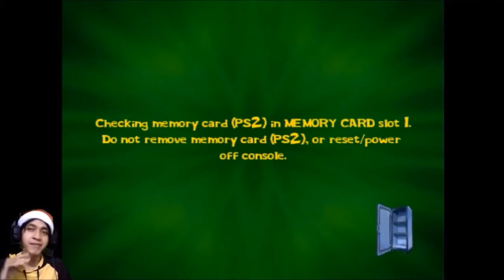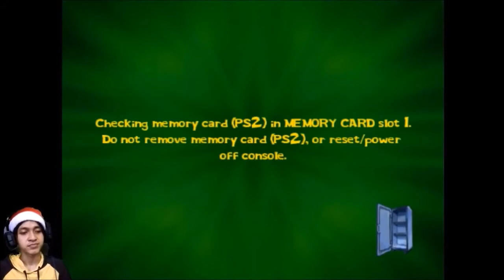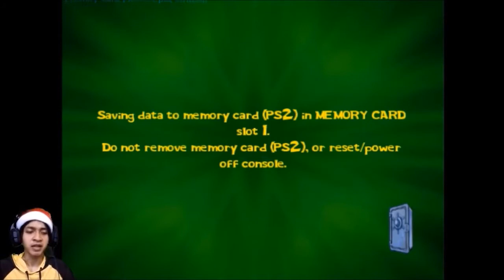#2 Goo Lagoon stage Spongebob Squarepants Light Camera Pants PS2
ya halo channel ini berubah nama menjadi bmul48 bae...
jadi di video kali ini kita akan memainkan game SpongeBob SquarePants Lights Cameras Pants! dengan menggunakan emulator pcsx2. well ini adalah game di PS2 ya cuk..
jadi game Spongebob SquarePants Lights Cameras Pants ini adalah kumpulan mini game mengambil setting lokasi di Kota bikini bottom. Dan stage kedua kita berlokasi di pantai Goo Lagoon. seperti apa misi stage pertama kali ini?? langsung ke videonya.